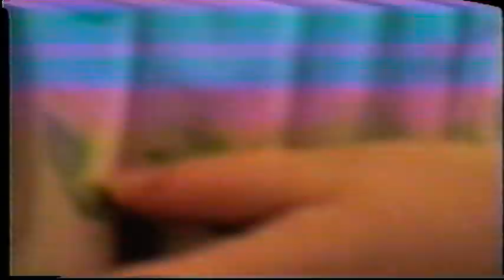NY03 KaityHrCt iLeadDLND Kae7th